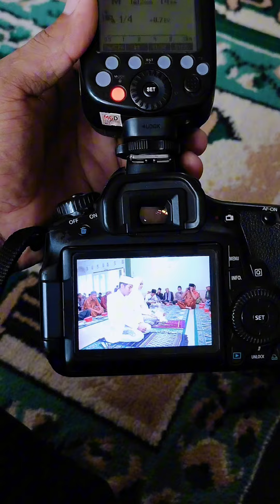acara pernikahan seperti ini pertama kali di lakukan😱😱